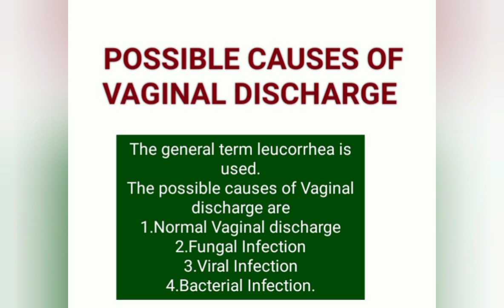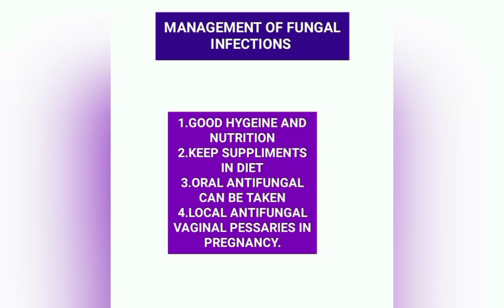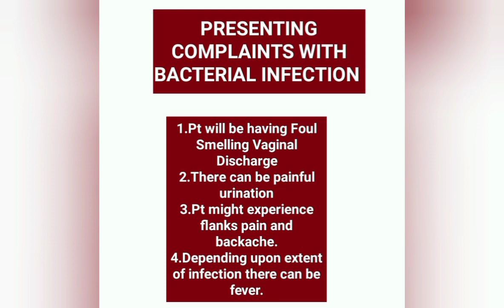CAUSES AND MANAGEMENT OF VAGINAL DISCHARGE IN FEMALES.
causes and management of vaginal discharge in females dr Nadia kanval lectures #